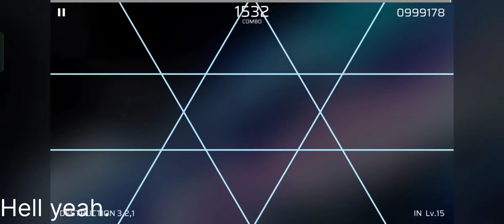【Phigros】DESTRUCTION 3,2,1 IN 15 Full Combo!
only took my sanity :)
Poison AND÷OR Affection is prob next, wish me luck pls pls pls pls pls pls pls pls